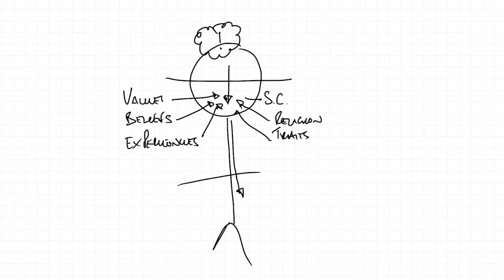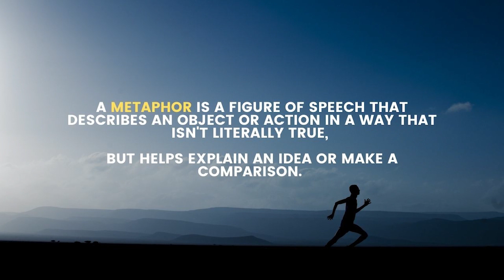Beat Your Running Slump - Trail Running Motivation... How to Start Trail Running (Again!)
Do you lack the motivation and discipline to get up off the couch, put on your running shoes, and hit that trails?

Maybe you've hit a running slump lately and you're struggling to get started again?

I don't blame you. I had a hard time getting motivated too. But after I learned how to use some simple productivity hacks for runners like me, it got so much easier! In this video, I share my top tips to help get your butt in gear when you need it most.

You can also enter my monthly giveaway to win ultra & trail running and outdoor tech & goodies:

CURRENT KIT
➤ Trail Shoes - Saucony Peregrine 10
➤ Road Shoes - On Cloudflow
➤ Headphones - AfterShokz Aeropex
➤ Hydration - Precision Hydration -
➤ Nutrition - TailWind
➤ Ultimate Direction Utility Belt
➤ Vest - Montane Fang 5
➤ Ultimate Direction Fastpack 25
➤ Camera - GoPro Hero 7 Black

Eardington Manor
School Lane,
Bridgnorth,
Shropshire
WV16 5JZ